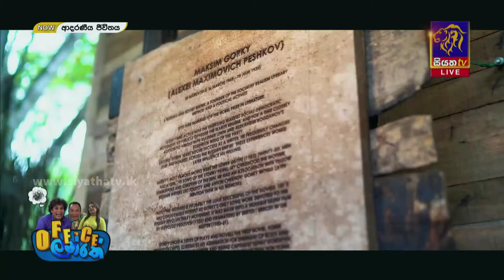ස්භාදහමේ සුන්දරත්වය ආරක්ෂා කරමින් සංචාරක කර්මාන්තය දියුණු කරමු | Kushan Hewapathirana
ස්භාදහමේ සුන්දරත්වය ආරක්ෂා කරමින් සංචාරක කර්මාන්තය දියුණු කරමු | Kushan Hewapathirana | Adaraneeya Jeewithaya  | 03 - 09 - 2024